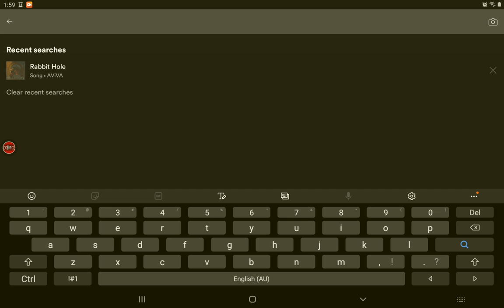Random game play